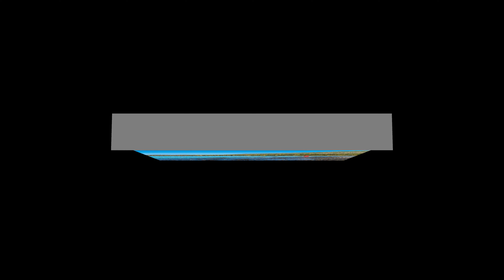2019北疆行（三）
北疆克納斯景區-神的後花園,秋天的克納斯,美得如仙境般另人陶醉,一個你一輩子一定要去一次的地方.
臥龍灣.月亮灣及神仙灣-克納斯三灣，更是不容錯過的點，飄渺的晨霧，仿佛夢幻仙境，另人流連.